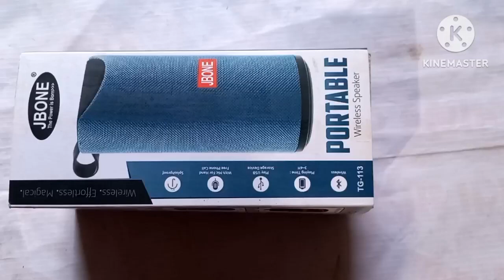Bluetooth Speaker | Unboxing Bluetooth Speaker